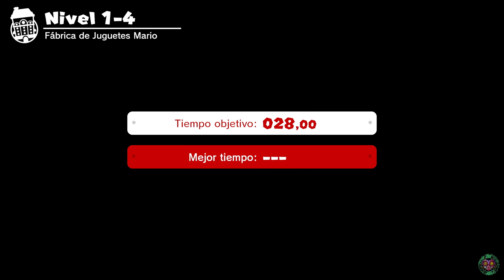Mario Vs Donkey Kong | Mundo 1 Fábrica de juguetes Mario Contrarreloj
Bienvenidos a esta serie de vídeos de Mario Vs Donkey Kong en el que completaremos el juego al 100%!! Disfrutad de este juego tan bonito y maravilloso de nuestro fontanero favorito!

00:00 - Nivel 1-1 Contrarreloj
00:43 - Nivel 1-2 Contrarreloj
01:49 - Nivel 1-3 Contrarreloj
02:51 - Nivel 1-4 Contrarreloj
03:46 - Nivel 1-5 Contrarreloj
04:42 - Nivel 1-6 Contrarreloj
06:04 - Nivel 1-MM Contrarreloj
06:57 - Nivel 1-DK Contrarreloj